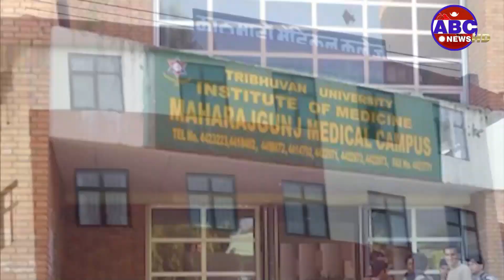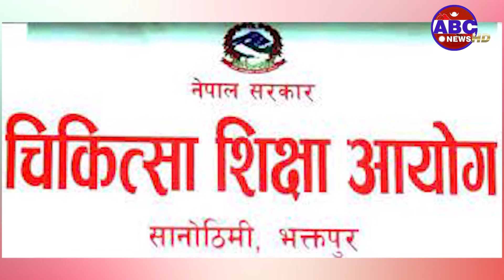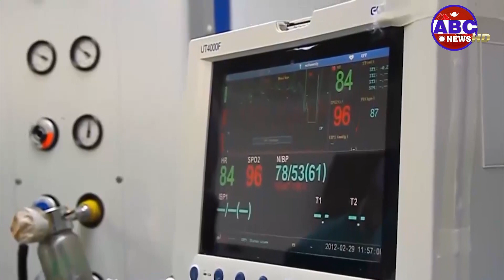सरकारको नीतिगत त्रुटिका कारण नर्सिङ कार्यक्रमअन्तर्गतका २२८ वटा शिक्षण संस्था बन्द ABC News TV Nepal